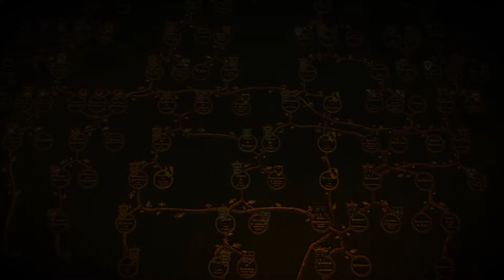The Witcher 3 - HOS & BAW - The Sunstone P2 - HD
Part 2 of 3 - Final missions of The Witcher 3 - Wild Hunt - Main Quest
Special Guest Star - Tyrion Lannister @ Skyhold! Beat that (other game studio whose name should not be pronounced - 2 words)